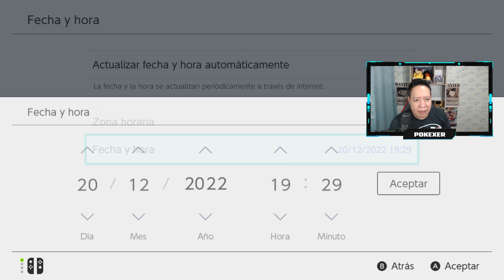★Como conseguir ESPECIAS OCULTAS para shinyhunting FACIL y RAPIDO - Pokemon Escarlarta y Purpura★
En este video te enseño Como conseguir muchas ESPECIAS OCULTAS Facil y rapido para el Shiny Hunting en Pokemon Escarlarta y Purpura. Farmear Especias Ocultas en menos de 5 minutos. pokemonescarlatapurpura shinyhunting.

ESPERO DISFRUTES DE ESTE VIDEO Y SI TE GUSTO NO OLVIDES:
★DARLE TU LIKE.
★COMPARTIR.
★COMENTAR.
NOS PILLAMOS EN UN PROXIMO VIDEO, SAYONARA!